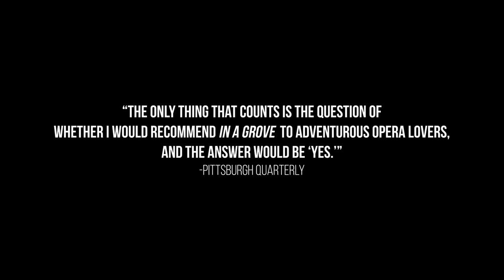In A Grove: Trailer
Join us for the video premiere event of In a Grove on ***Sunday, May 15th at 7pm*** here on YouTube! Register here for updates and reminders:

If you missed our world premiere run this past February, this is your chance to see what onStage Pittsburgh calls the "an all round, world-class collaboration," and what the Wall Street Journal dubs "alluring and dramatically hypnotic."

Music by Christopher Cerrone, libretto by Stephanie Fleischmann, based on the short story by Ryūnosuke Akutagawa. Antony Walker conducts; Mary Birnbaum directs.